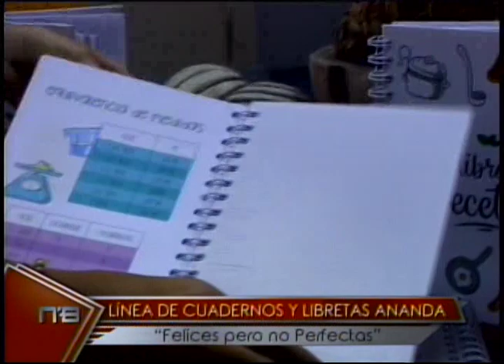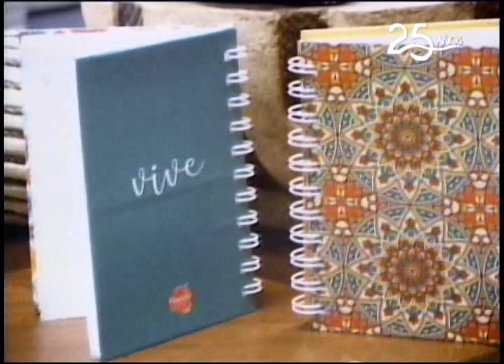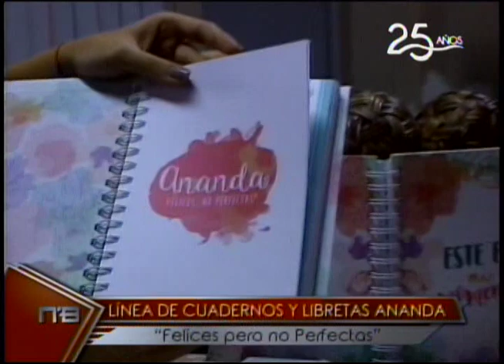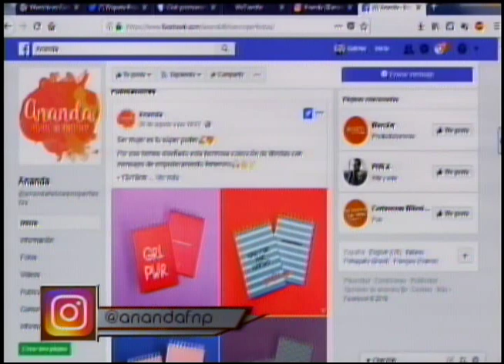Línea de Cuadernos y libretas Ananda Felices pero no perfectas